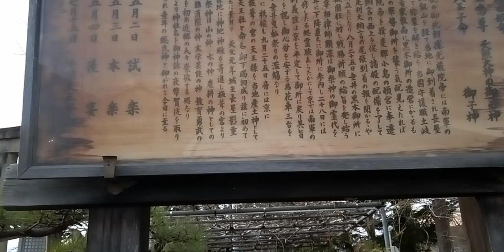初詣 八重垣神社 不破郡垂井町 祭神スサノオノミコト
祇園社から勘定された牛頭天王社が神仏分離の時に八重垣神社に変わった